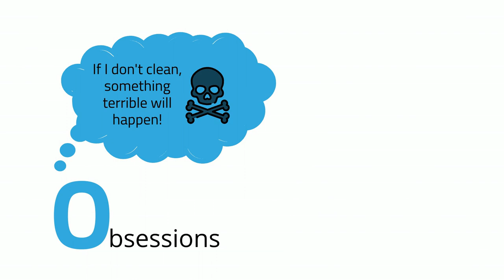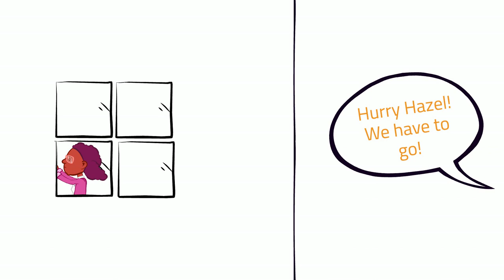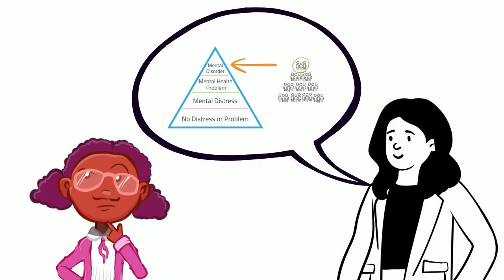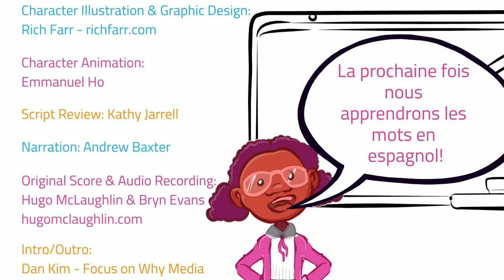Hazel & OCD (Hazel et TOC)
In the eighth video in the Elementary Mental Health Literacy Resource (EMHLR), we get to know one character, Hazel, a bit better. Through Hazel’s story, we learn about some of the signs and symptoms of Obsessive Compulsive Disorder. We also learn about Hazel’s epic skills, strengths and interests! This short video covers the following core concepts:
●  All mental disorders reflect difficulties in thoughts, emotions, behaviours and signalling
●  The sooner people receive proper treatment and support, the better the outcomes
●  To distinguish between expected life challenges and mental / neurodevelopmental disorders
●  To demonstrate an understanding of common mental / neurodevelopmental disorders affecting children
●  People with mental disorders can live a fulfilling life with appropriate treatments

Dans la huitième vidéo de la ressource de littératie en santé mentale à l’élémentaire (EMHLR), nous apprenons à connaître un peu mieux un personnage, Hazel. À travers l'histoire de Hazel, nous découvrons certains signes et symptômes du trouble obsessionnel compulsif. Nous découvrons également les compétences épiques, les forces et les intérêts de Hazel ! Cette courte vidéo couvre les concepts fondamentaux suivants :
● Tous les troubles mentaux reflètent des difficultés au niveau des pensées, des émotions, des comportements et de la signalisation.
● Plus tôt les personnes reçoivent un traitement et un soutien appropriés, meilleurs sont les résultats.
● Faire la distinction entre les défis attendus de la vie et les troubles mentaux /neurodéveloppementaux.
● Démontrer une compréhension des troubles mentaux / neurodéveloppementaux courants affectant les enfants.
● Les personnes atteintes de troubles mentaux peuvent mener une vie épanouie grâce à des traitements appropriés.